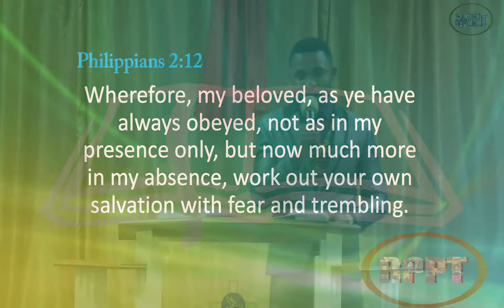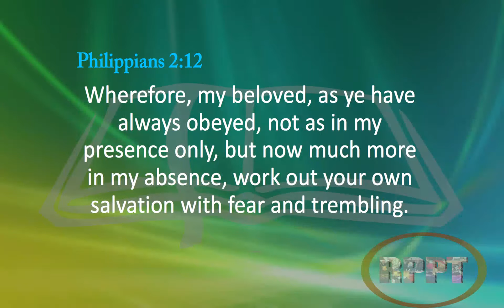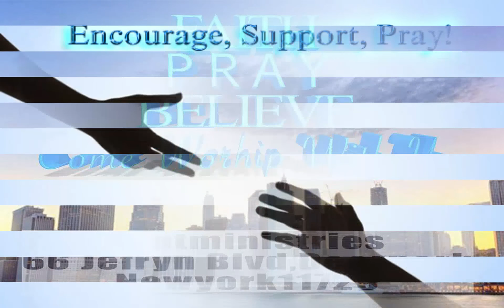How do you live your life as a Christian. May God help us.